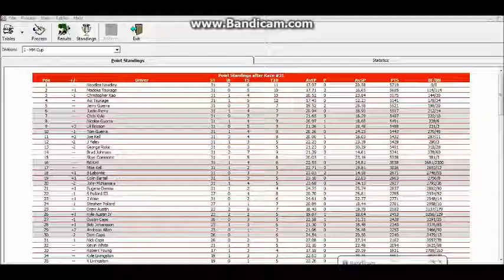NLSCAR M&M's Cup Bank of America 500 @ Charlotte 31/36 S3